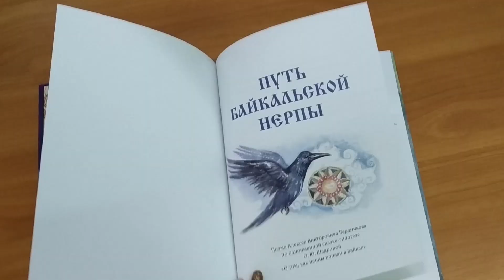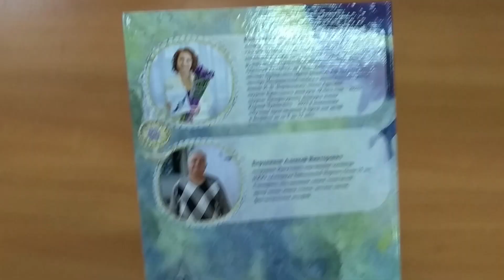Новенькая книга "Путь Байкальской нерпы". Автор ©️Ольга Шадрина. Верстка ©️Zoiya_M Зоя Мартыновская